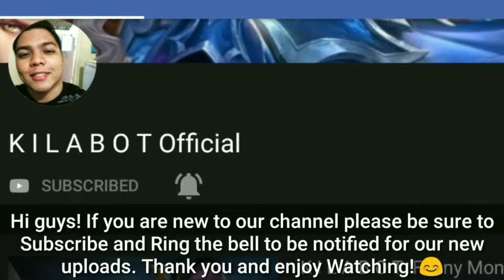K I L A B O T | Fanny Solo Rank Gameplay! ( 14 - 1 - 3 K.D.A. )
Balik-loob!

Music used are all copy-right free.

Former Top Global Fanny
Former X Gaming and Obs Gaming member

Want your gameplays / highlights be featured on my channel? Send your clips at:

~ K I L A B O T